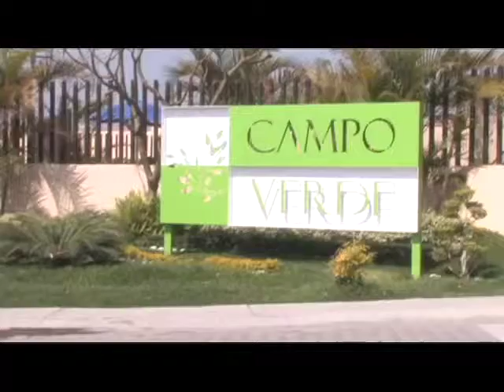XIA Inmuebles TV GEO 1 30